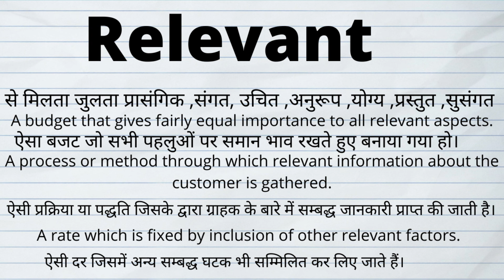Relevant Meaning in Hindi/ Relevant का मतलब क्या होता है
Hi, Friends in this video I have tried to provide the Hindi meaning of Relevant.
Relevant Meaning in Hindi
Relevant का मतलब क्या होता है